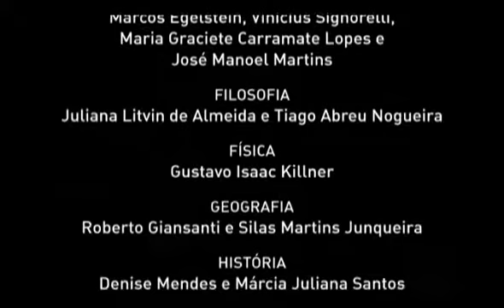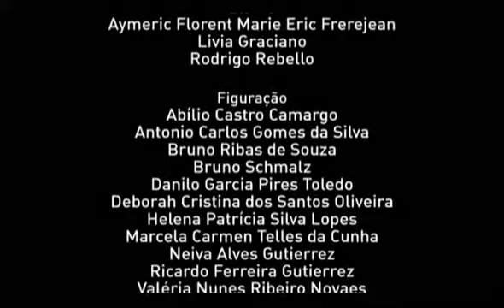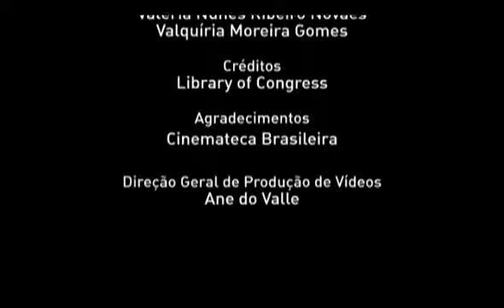CEEJA INGLÊS Ensino Médio Livro 02 Vídeo 03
Aula CEEJA INGLÊS Ensino Médio Livro 02 Vídeo 03